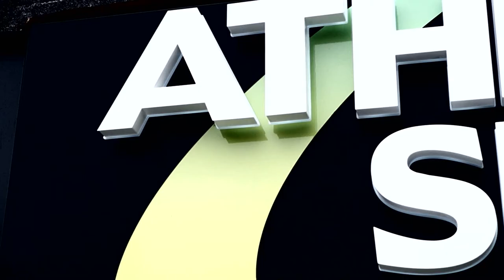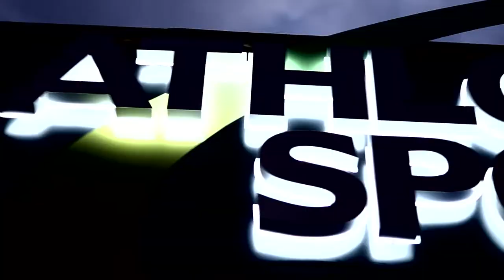Tour of the Shop & Brands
A tour of the shop & coffee shop, highlighting some of the brands we stock:-

- Bikes: Fondriest, Scott, BH, Felt, Torpado, Lapierre

- Apparel: Ana Nichoola, Capo, Le Col, Endura, X-Bionic, SIDI, Scott, Kask, 2XU, Huub, Sailfish, ON Running

- Accessories: Cycraguard, Blackburn, Exposure, Kryptonite, Elite, Chapeau!, Juice Lubes, Finish Line, Park Tools, GoPro

- Componentry: Shimano, Continental, Schwalbe, SKS, Look, Aztec, Gore Ride-On, CycleOps, Park Tools

- Nutrition: Torq, For Goodness Shakes, Nectar